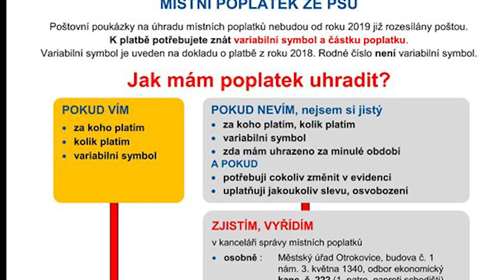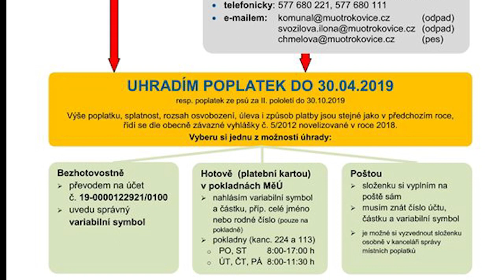Zpravodajství MTVO 1. 3. 2019 Otrokovice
Dotace na kulturu
Poplatky za odpad
Do práce na kole
SPŠ a praxe studentů
Jaro a zvířata